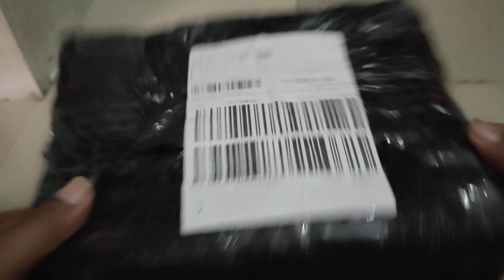Unboxing 12volts 6inches Portable Fan